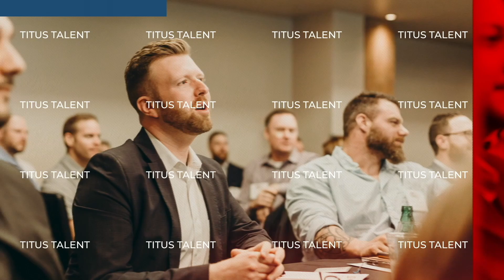Talent Talks: Hiring Pain Points with Annie Foley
Annie Foley, HR Director at Fentress Architects, brings her expertise to the table around aligning all hiring stakeholders by helping them identify their pain points. She also discusses pitfalls to avoid while balancing quality of hire with speed of hire and an interesting take on Fentress’ culture of boomerang employees. Check it out!

Talent Checkup
Want to start a journey towards building a high performing culture? We can give you a roadmap. It takes less than 10 minutes.

Titus Talent Strategies equips companies to make the best attraction, engagement, hiring, and development decisions to meet their organization’s people and performance objectives.

We are a Performance-Driven Recruiting Firm
Our revolutionary process identifies, attracts, hires, accurately measures and guarantees the quality of your hire - all at significant savings over traditional contingent recruiters.

The Predictive Index Certified Partner
The Predictive Index is not just an assessment, it’s part of a cultural philosophy that changes how companies think about talent.

The Predictive Index measures both cognitive reasoning and the inherent motivating needs that drive all people. You can use this system to understand what contributes to workplace behaviors so you can ensure alignment, drive your team’s success, and achieve your business objectives faster than you ever thought possible.

DEMO
If you’d like to learn more on how to hire smart and inspire greatness in your team, schedule a quick 15-minute demo with us!

"In hiring top talent, one of the most important questions that a hiring team needs to answer is “What does this person need to do to be successful?” For hiring success, it’s critical that the work determines the skills, not the skills determine the work."
- Lou Adler

In this tight talent market, it’s important to think differently in the hunt for top talent. That’s why we offer a recruiting process that provides a dedicated team to help you identify, attract, and hire top performers—all with savings compared to traditional, contingent recruiters.

Ads

Talent Acquisition Company